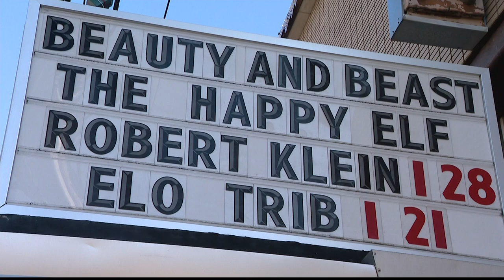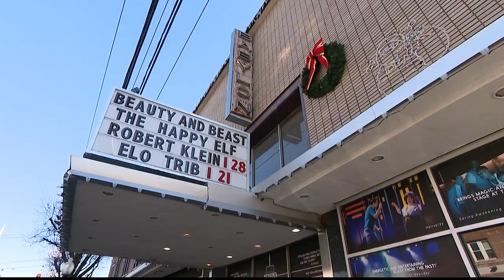Family says man with autism was asked to leave Argyle Theatre for laughing too loud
According to the Argyle Theatre's Facebook page, the two were offered a space in the lounge with a television monitor showing the performance. The social media post said that they did use the space but then decided to leave.